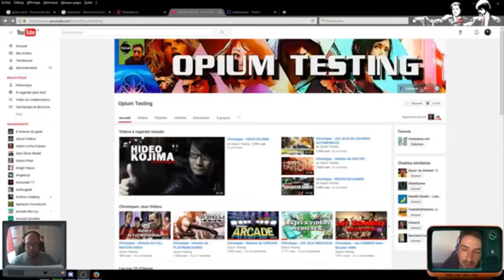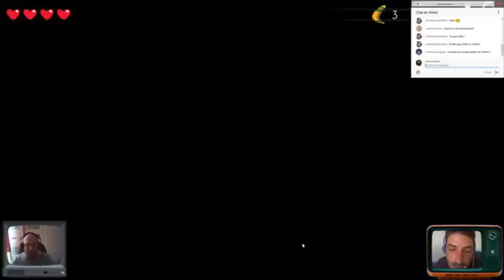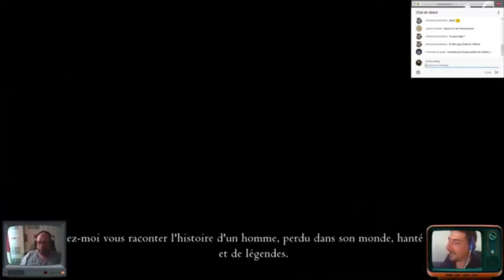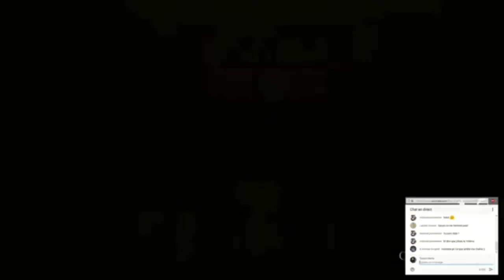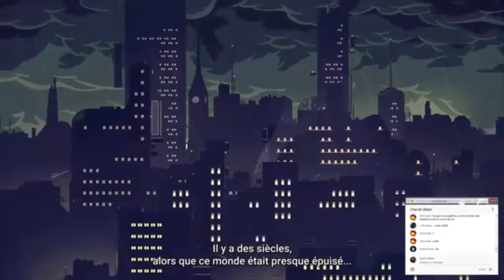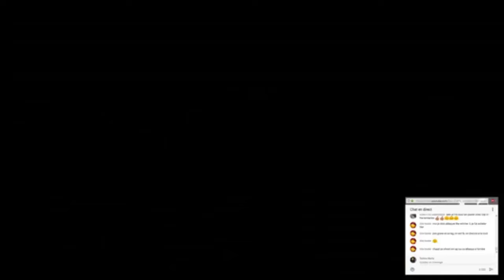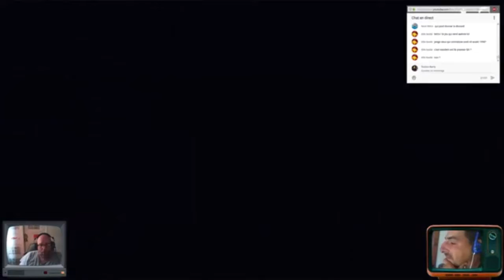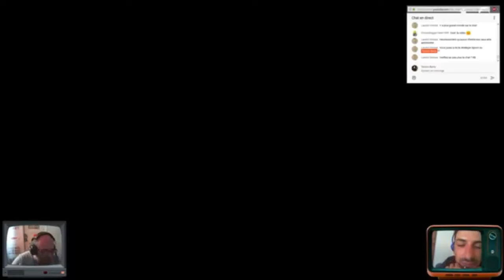Rediffusion du STREAM avec Tonton Berty !!! (Version courte)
Version courte de la rediffusion du stream de dimanche avec Tonton Berty !!! Wonderboy, the dragon's trap, OUtland, Drifting Lands, Tricky Towers et Sexy Parodius...